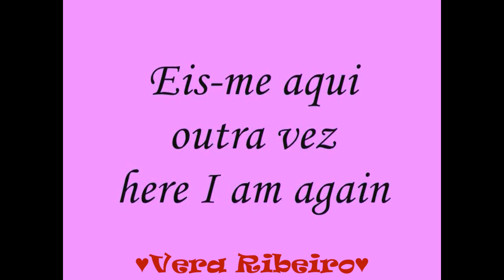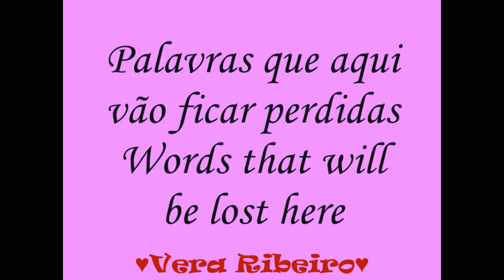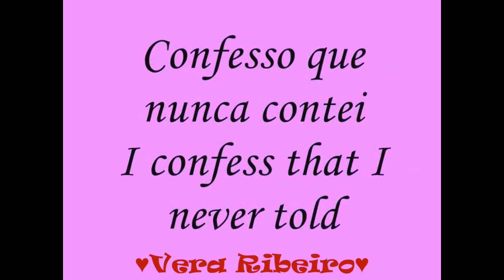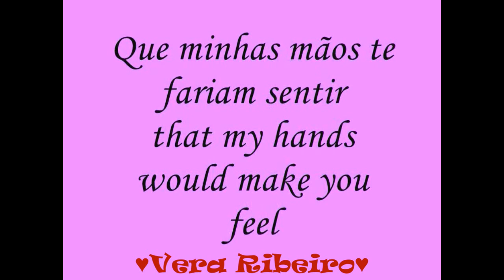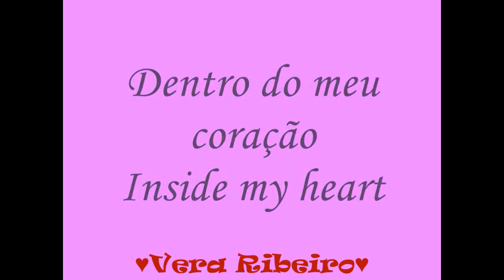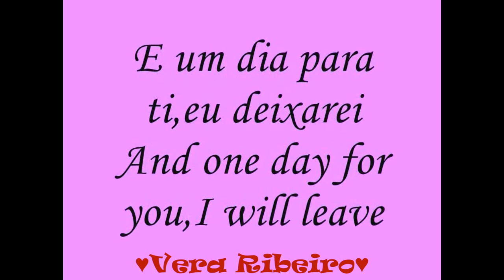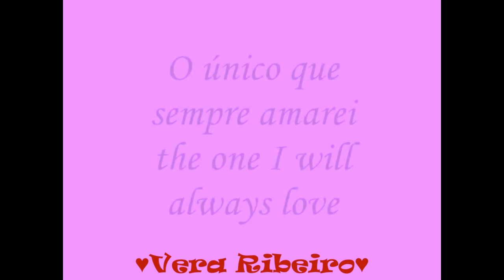TARKAN-"Love words" ♥♥♥ (Poem by Vera Ribeiro)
"Palavras de amor" Poema de ♥Vera Ribeiro♥ (Protected Rights)
"E mesmo sem explicação...Somente em ti,eu encontrei..."